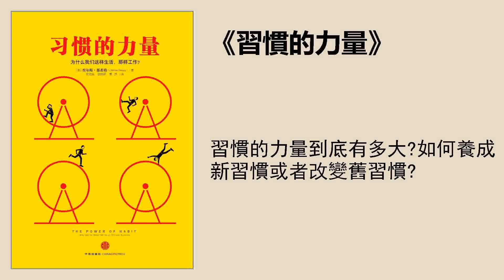成長 |《習慣的力量》：爲什麼我們這樣生活，那樣工作？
習慣的力量到底有多大？如何養成新習慣或者改變舊習慣？
聽書筆記
習慣是怎麼運作的？
首先，要有一個暗示，它可以是一個動作或是一個事件，提示人們去做出某種習慣性的行爲。在生物學中，這個暗示有點類似一個外界或內在的刺激，讓神經系統進入某種自動化模式。
第二，是要有一個慣常行爲，就是我們經常做的，習以爲常的行爲，我們也可以叫它習慣性的行爲。它可以是身體、思維的行爲，也可以是情感方面的。對於人類而言，這個慣常行爲可能是抽菸、喝酒、打遊戲，也可能是看書、晨跑。
第三，是得到獎賞。獎賞會讓大腦分辨出，是不是應該記下這個迴路，以後可能會用上。就像有的人打遊戲可以排解無聊，有的人喝酒是爲了忘記煩惱。暫時地逃避無聊和煩惱對他們來說，都是獎賞，刺激他們記住，從感到無聊到打遊戲、喝酒，然後感到滿足的整個迴路過程。
慢慢地，這個由暗示、習慣性的行爲、獎賞組成的流程反覆出現，變得越來越自動，一個習慣就養成了。
習慣的影響力到底有多大？
習慣是不會消失的，它們已經被嵌入了大腦的結構中，只要有對應的暗示和獎賞，它就會出現。一旦養成了宅在家裏不跑步的習慣，或者看到零食都要吃一口的習慣，那這些行爲模式就永遠留在了大腦裏。但習慣的這種屬性也有好處，比如說，只要學會了騎自行車，就算隔了很多年不騎，你還是會騎車的。
而且，核心習慣起着至關重要的坐作用。
什麼是核心習慣呢？就是那些對其他習慣的形成和改變，有決定性影響的習慣。核心習慣看似微小、不起眼，但卻具有牽一髮而動全身的影響力。
過去10年，研究人員調查運動對日常行爲的影響。發現，當人們養成運動的習慣時，即使是一週一次的運動，也會在不知不覺中改變其他相關的行爲模式。運動的人吃飯吃得更香、工作效率更高，相對來說更少抽菸、對家人和朋友更有耐心，而且更少使用信用卡，壓力也更小。
如何養成新習慣？
養成新習慣的祕訣就是，找到一個合適的暗示、加一個習慣養成的獎賞，同時還要培養對這種獎賞的渴求。如果你想要養成勤鍛鍊的習慣。那你可以選擇一個暗示，比如一醒來，看到窗子就去換鞋跑步，然後找一個獎賞，比如完美身材，當你想像走在街上，人們對你的身材投來的羨慕眼光時，你就會對好身材產生渴求感，這種感覺會讓你每天更想去健身。慢慢地，健身就成爲了你的新習慣。
如何改變舊習慣？
雖然習慣一旦形成迴路，就會變得非常穩固，但要改變起來，其實也很容易，祕訣就在於“黃金法則”。就是在相同的暗示和獎勵之間，替換掉原來的行爲。
改變舊習慣的實踐指南：
第一步，找出習慣性的行爲。同時，思考這個行爲的暗示是什麼？例如，作者用自己舉例，他每天下午從桌子上起來，走到咖啡廳，買巧克力豆餅乾，然後和朋友一邊聊天一邊吃，他想改變這個習慣性行爲。於是，他開始思考：自己這麼做是無聊還是餓了？還是說，在投入下一件工作前，需要休息下，吃餅乾就是一種休息方式嗎？那麼，獎賞是什麼呢？是餅乾嗎？還是換了環境？還是暫時散心？還是說跟朋友聊天？
第二步，爲了確定哪些渴求在驅動習慣，用不同的獎賞做實驗。作者調整了自己的習慣性行爲，比如不去咖啡廳，而是去社區散步，比如去咖啡廳買甜甜圈，而不是買巧克力豆餅乾，或者是買餅乾但不跟朋友一起聊天，總之就像做科學實驗那樣，控制一個變量，但其他不變。觀察不同的行爲帶來的獎賞結果，是否能讓自己感覺到滿足？作者發現即使不去咖啡廳買巧克力豆餅乾，只需要跟朋友聊天，也會覺得滿足，那麼說明他想要的是臨時放鬆和聊天。
第三步，一旦找出習慣性行爲和獎賞，剩下的就是找到暗示。科學實驗表明，幾乎所有習慣的暗示都是以下五大類中的一類：地點、時間、情緒狀態、其他人和之前緊挨着的動作。這個習慣的暗示時，你可以在自己有這個想法時記錄下這五個關鍵信息：你在哪裏？當時幾點鐘？你的情緒怎麼樣？周圍有誰？在想去買餅乾之前，你做了什麼？通過多次記錄，你就可以清楚地看到，出現最多的那條信息就是誘發你買餅乾習慣的暗示。
最後一步，制定執行計劃。比如，作者喜歡下午去買餅乾，通過以上的步驟，他發現暗示一般出現在下午3點半左右。於是，給自己制定了計劃：每天下午3點半，到朋友的辦公室聊天10分鐘。爲了確保記得這樣做，他在手錶上設定了下午3點半的鬧鐘。剛開始，總是忘記，但後來他強迫自己按照計劃行事，每次鬧鐘一響，就馬上走到朋友的辦公室聊天10分鐘。最終，這個行爲變成了自發行爲，即使不戴錶，到了下午3點半都會站起來找附近的人聊聊天，然後回去工作。這一切已經成爲了他的新習慣。
雖然，改變某些習慣很難，有時候改變需要花很長的時間，也會經歷反覆的實驗和失敗。不過，一旦你弄清楚了習慣的原理，能夠分析出暗示、習慣性行爲和獎賞時，你就有了超越習慣的力量。
解讀 | 鄧婕
文學碩士，四川廣播電視臺記者、自媒體人。
播音 | 邱博
策劃編輯 | 胡瀟方